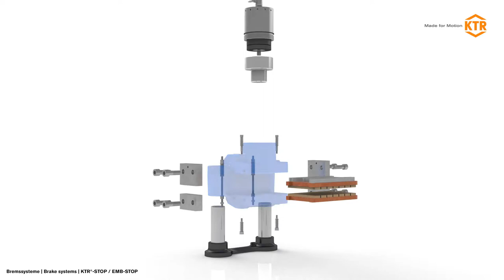KTR-STOP and EMB-STOP: Hydraulic and electro mechanic floating caliper brakes - KTR Systems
Hydraulic spring applied floating caliper brake KTR-STOP and the electromechanic passive floating caliper brakes EMB-STOP by KTR Systems

Anything which moves must also be able to brake. KTR is one of only a handful of manufacturers worldwide to be able to offer two different braking systems: the hydraulic KTR-STOP® and the electromechanical EMB-STOP.

▬▬ About KTR ▬▬▬▬▬▬▬▬▬▬▬▬▬▬▬▬▬▬▬

What keeps KTR moving ...
Since its foundation the KTR family has grown continuously in almost every field. The significant innovative capacity and the strong pioneering spirit have since been the stimulation of KTR.

... where KTR came from ...
Time for a short journey back in time? It all began back in the 1950s. BoWex®, the first curved tooth coupling to combine steel and plastic, was developed at KTR’s headquarters in Rheine. This was shortly followed by ROTEX®, the first brand coupling to become a DIN standard. These successes fuel the imagination. And you can build on them – which is exactly what KTR does.

▬▬ Favorite Videos ▬▬▬▬▬▬▬▬▬▬▬▬▬▬▬▬▬▬

▬▬ Websites ▬▬▬▬▬▬▬▬▬▬▬▬▬▬▬▬▬▬▬▬▬